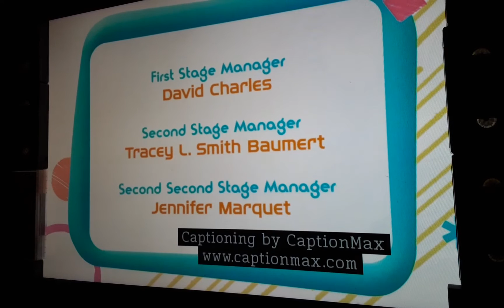The Fresh Beat Band - "Giant Pizza" Credits (Pluto TV Version)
I love The Fresh Beat Band! If you hate this show, I respect your opinion.